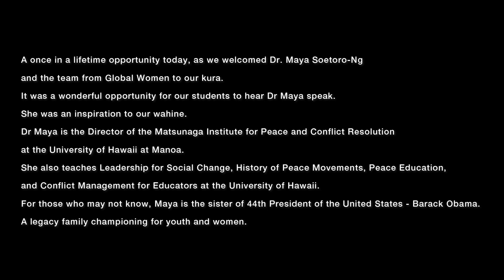Dr. Maya Soetoro-Ng Visits Auckland Girls' Grammar School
A once in a lifetime opportunity today, as we welcomed Dr. Maya Soetoro-Ng and the team from NZ Global Women to our kura.
It was a wonderful opportunity for our students to hear Maya speak, she was an inspiration to our wahine.
For those who may not know Maya's brother the 44th President of the United States - Barack Obama. A legacy family championing for youth and women.